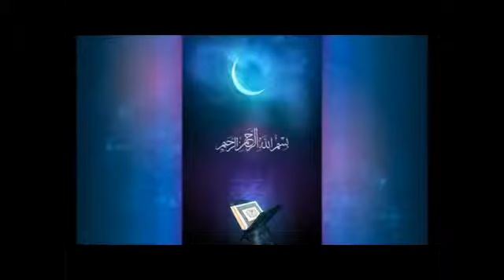Khoutbahdu 03 octobre 2014 : la philosophie de la Tabaski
Khoutbah Joumou'ah du 03 octobre 2014 par Imam Mouhammed Lamine Senghor sur la philosophie de la Tabaski